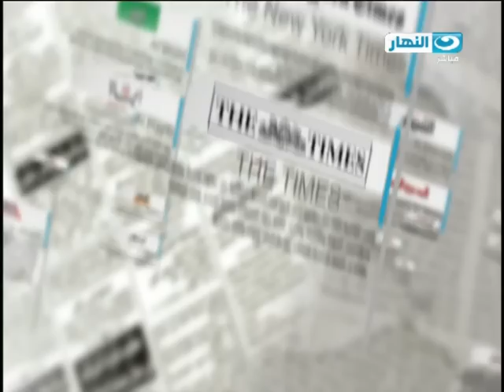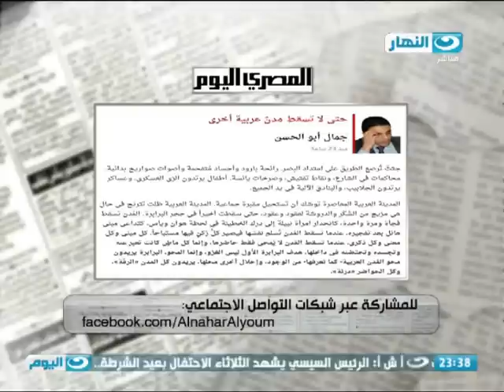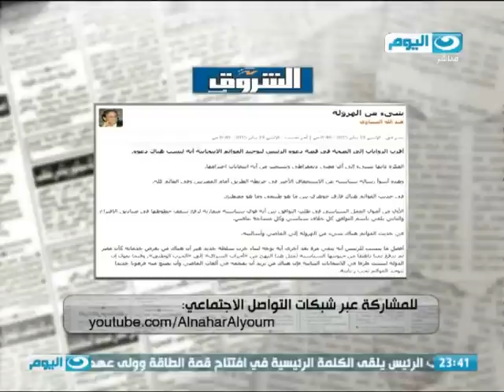الصحافة اليوم | لقاء مع الأستاذ محمد فوزي مساعد رئيس تحرير جريدة التحرير ليعلق على مقالات الأسبوع